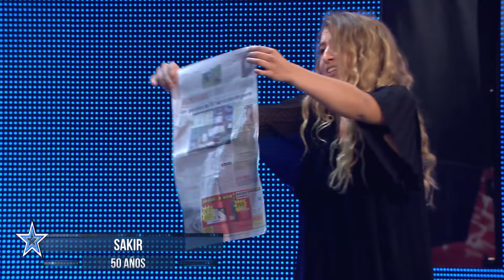Puede ROMPER bloques de CEMENTO con HUEVOS en las manos! | Audiciones 7 | Got Talent España 5 (2019)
La quinta temporada de 'Got Talent España' volverá hacerte vibrar con sus emocionantes actuaciones y un divertido jurado formado por Risto Mejide, la cantante Edurne y los humoristas Paz Padilla y Dani Martínez. Los jueces del talent show de Telecinco volverán a poner a prueba el talento de cientos de artistas dispuestos a cumplir su sueño.

Marchosos números de baile, cantantes dispuestos a emocionar hasta las lágrimas, acróbatas que arriesgan su vida por un aplauso, magos preparados para hechizarte, cómicos con divertidos chistes o faquires que ponen su cuerpo al extremo lucharán por ganar el talent show con su talento y demostrar ser merecedores de un Pase de Oro.

Una vez más, Santi Millán, presentador del concurso, y el jurado cuentan con 9 Pases de Oro: 5 individuales y pertenecientes a cada uno de ellos, 2 por parejas, uno grupal y otro por unanimidad. Esta lluvia de confeti que sucede tras apretar el botón dorado catapulta directamente concursante elegido llegue hasta las Semifinales en directo.

¿Listos para emocionarte, reír hasta las lágrimas, acompañar con nuestros aspirantes y disfrutar de su aventura?